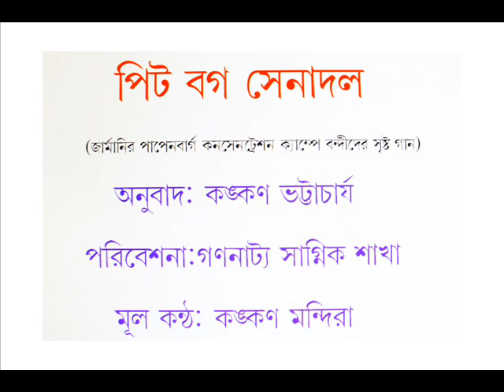PEATBOG SOLDIERS 'পিট বগ সেনাদল'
১৯৩৩সালে জার্মানির ক্ষমতায় এসে হিটলার দেশ জুড়ে বহু কনসেনট্রেশন ক্যাম্প তৈরি করেন । পাপেনবার্গে এরকম একটি ক্যাম্পে প্রায় ৫০০০্জন বন্দী ছিলেন । রোজ সকালে তাদের কোদাল হাতে ৭ মাইল হাঁটিয়ে নিয়ে গিয়ে নিজেদের কবর খোঁড়ার কাজে লাগানো হত । অনেক অত্যাচারের মধ্যেও বন্দীরা য়াতায়াতের পথে মুখে মুখে একটি গান তৈরি করেছিলেন । সেই গানে বিদ্রোহের কথা না থকলেও এক অদ্ভুত মুক্তির আবেদল ছিল । দ্রুত গানটি বিভিন্ন ক্যাম্পে আগুনের মত ছড়িয়ে পড়ে এবং অবশেষে নিষিদ্ধ হয় । জার্মানির প্রখ্যাত গণসংগীতকার হানস আইসলার গানটি সংগ্রহ করেন । এর ইংরাজি অনুবাদে হাত লাগান বিশ্ব বরেণ্য চার্লি চ্যাপলিন এবং আমেরিকা থেকে প্রকাশিত রেকর্ডে কণ্ঠদান করেন বিশ্ব শিল্পী পল রোবসন । ২০০০সালে একটি প্রতিনিধি দলের সদস্য হিসাবে আমাদের জার্মানি সফরের সুযোগ হয়েছিল ।সেই সময় অন্য একটি কনসেনট্রেশন ক্যাম্পের অবশেষ পরিদর্শনেরও সুযোগ হয় । অনুদিত গানটির ভিডিওতে সেই ছবি ব্যবহার করা হল ।